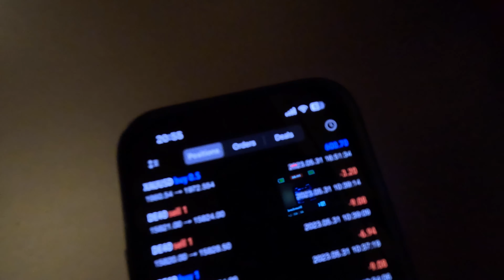40-Hour Fasting Challenge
MY FASTING PLAN

Day 1
Light exercise 1pm
Last meal 2pm
3pm, cut off all food
4pm 2L of water with lime and teaspoon baking soda Start timer
5pm Herbal tea
7pm Herbal tea
9pm Herbal tea

Day 2
6am Wake up, herbal tea
10am Herbal Tea
2pm Exercise
6pm Herbal Tea
10pm Herbal Tea

Day 3
6am Wake up, herbal tea
9am Start to break dry fast, check timer
When timer ends, 2L of water and teaspoon baking soda

CHAPTERS

00:00 Intro
01:02 The Last Supper
02:02 Day 1
04:20 Day 2
08:02 Day 3
08:47 Closing Thoughts